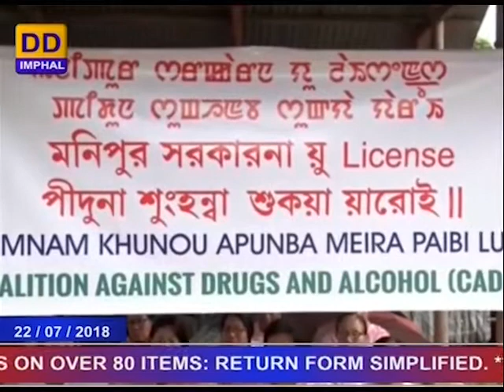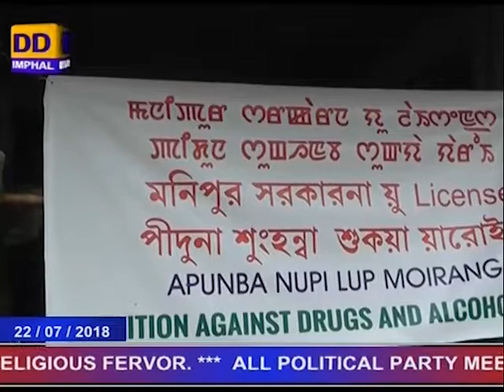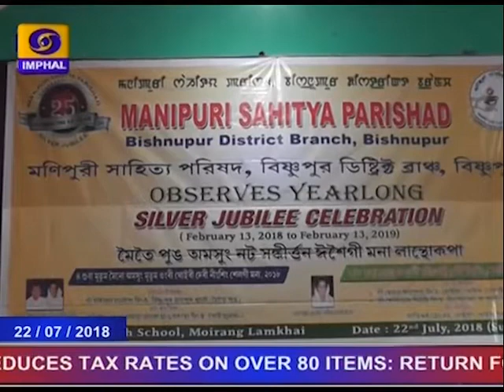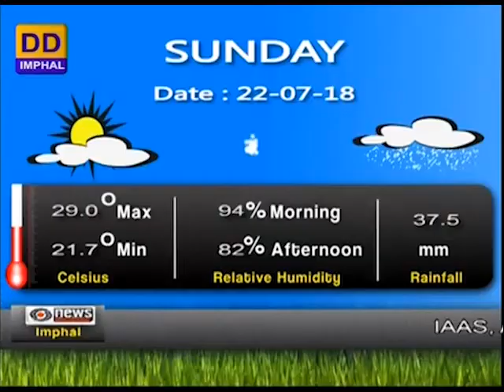DDNEWS IMPHAL, MANIPURI PAO, 22nd JULY 2018